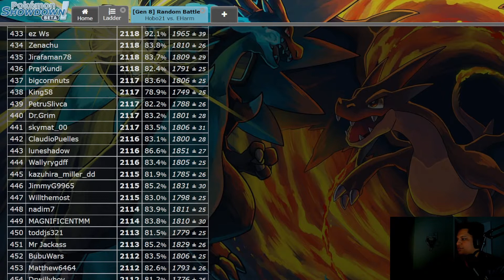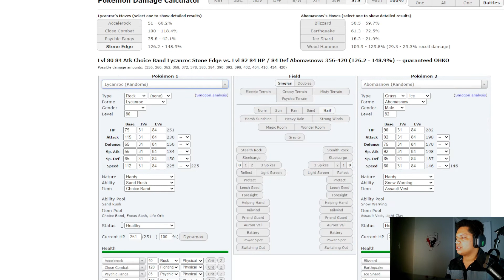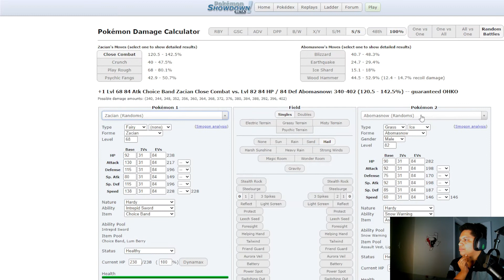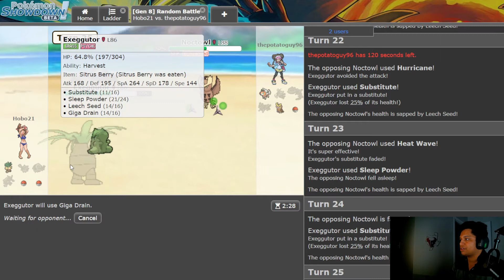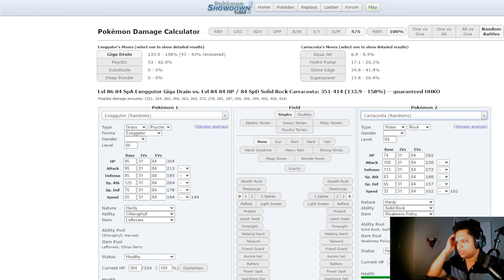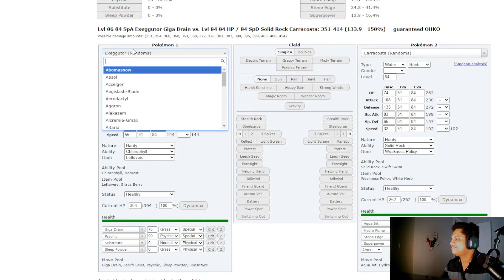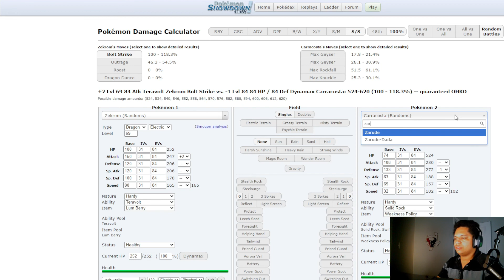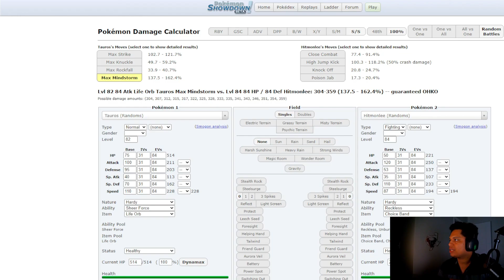Road To Becoming The Randbats King!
On the way to the top of the random battles ladder!